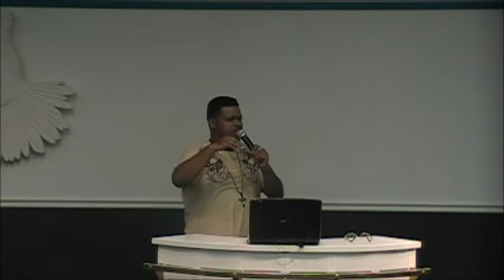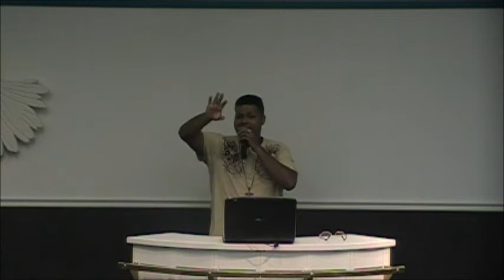Worship Medley by Prophet Jermaine Shepard!!!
Prophetic Revival @ Spirit Life Worship Center